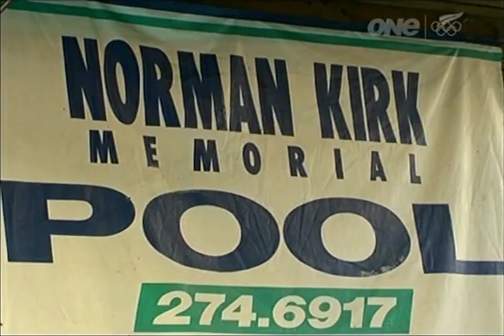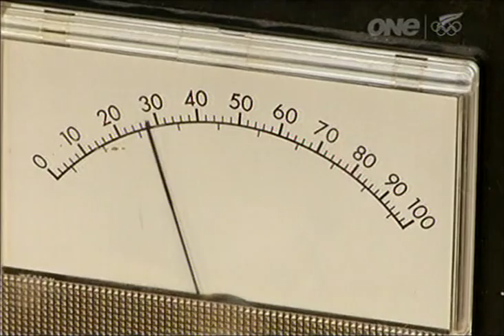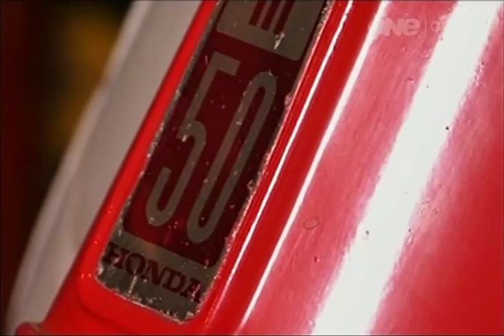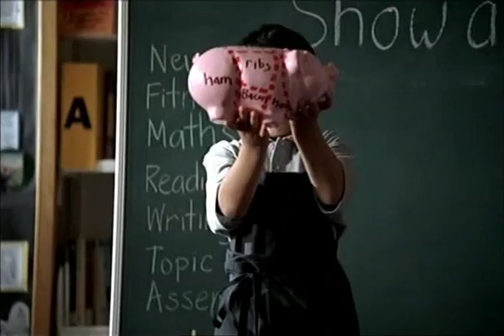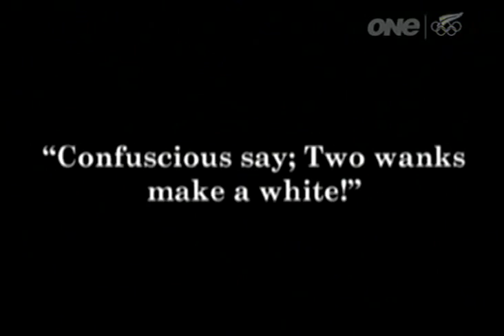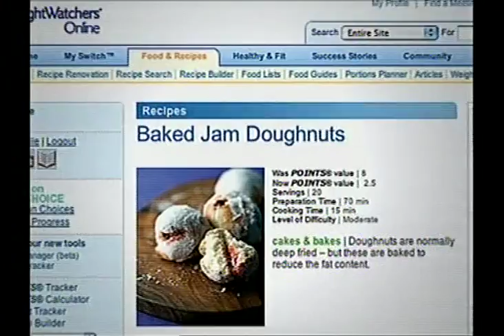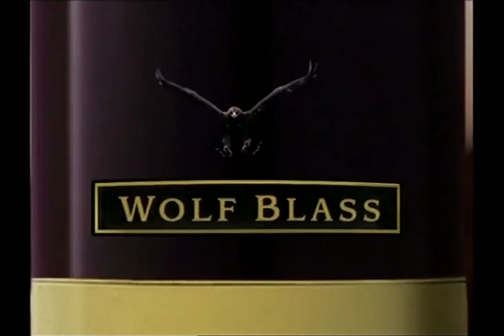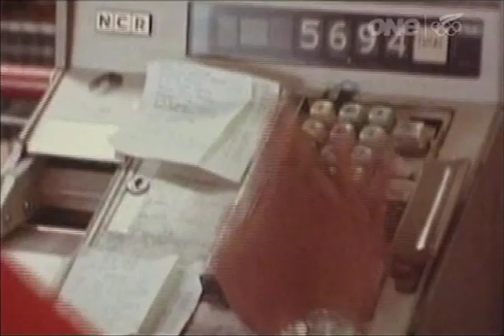The Unauthorised History of New Zealand - Leaders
A mate put these on a DVD for me, replete with adverts recorded from the telly. Please issue them properly on DVD, TVNZ!